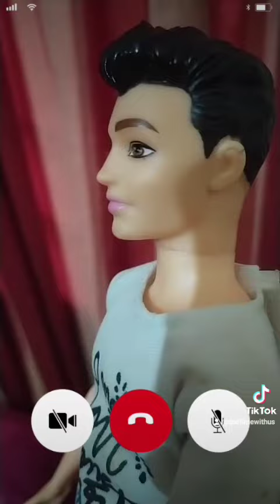doll Tik Tok video 🤣 video call